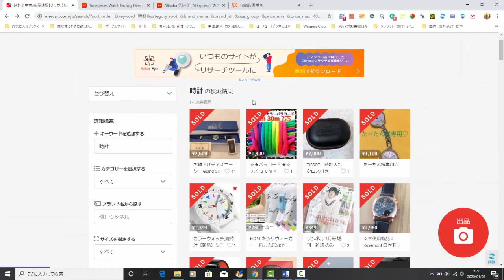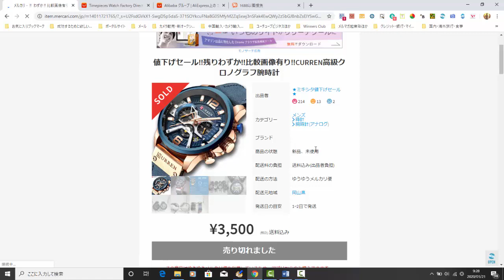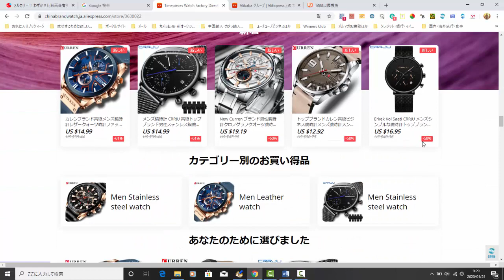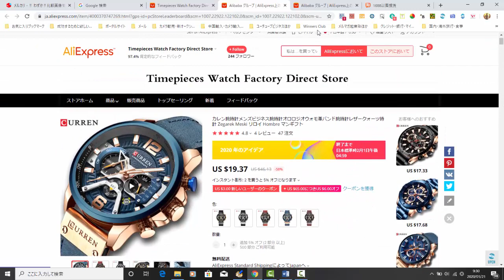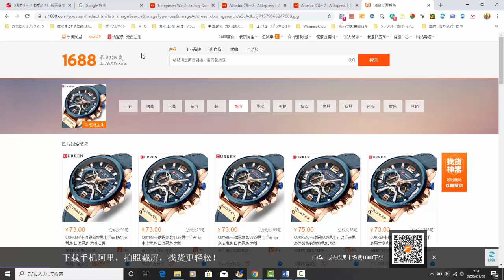【メルカリ】初心者必見！大人気の腕時計でコツコツ稼ぎたい方必見！「100％稼げる方法を大公開します！」【佐々木一之】